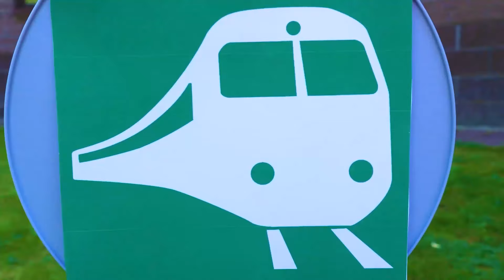Spass mit den Baby Born Puppen am Pool. Kinder Video auf Deutsch | Ich heiße Bianca - Neue Folge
Es gibt eine neue Folge von Bianca. In dem neuen Kinder Video haben wir Spielspaß mit Bianca und  Baby Born am Pool. Schaut mal, Mama, Bianca und Marta fahren mit dem Zug ins Scwimmbad. Unseren Baby Born Puppen nehem wir natürluch mit. So toll! Wir sind am Poll. Wir ziehen unsere Badeanzüge an und kremen uns ein, um keinen Sonnenbrand zu bekommen. Ab ins Wasser! Die Kinder schwimmen mit ihren Puppen gerne und haben jede Menge Spass im Schwimmbad.

Willkommen im Spielzeug Wunderland! Hier warten die tollsten Abenteuer mit Monster High, My Little Pony und anderen Spielsachen auf Dich. Mädels werden hier voll und ganz auf ihre Kosten kommen, denn mit unseren Spielsachen haben wir jede Menge Spaß.